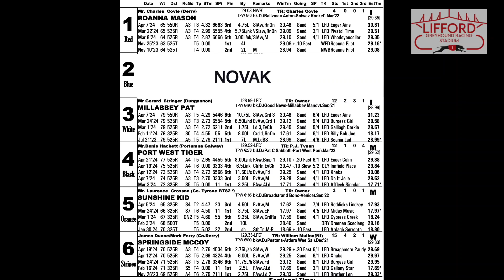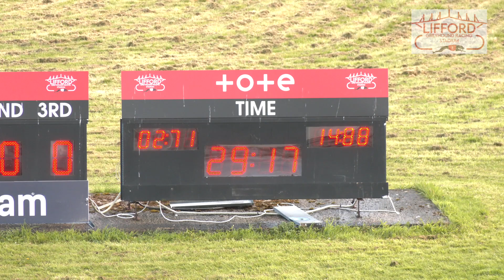Sunday 28th April 2024 | Race 6 | MILLABBEY PAT